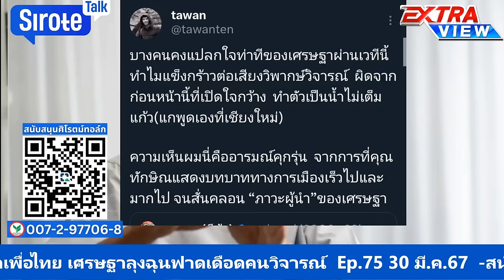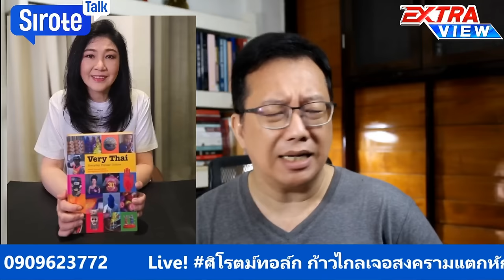สื่่อชี้เศรษฐา 2 บุคลิกซัดคนเห็นต่าง อัดเสียภาวะผู้นำโดนทักษิณแย่งซีน รัฐบาลหายไม่ทำอะไรหลังเครนถล่ม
สื่่อชี้เศรษฐา 2 บุคลิกซัดคนเห็นต่าง อัดเสียภาวะผู้นำโดนทักษิณแย่งซีน รัฐบาลหายไม่ทำอะไรหลังเครนถล่ม SiroteTalk 31 มี.ค.67